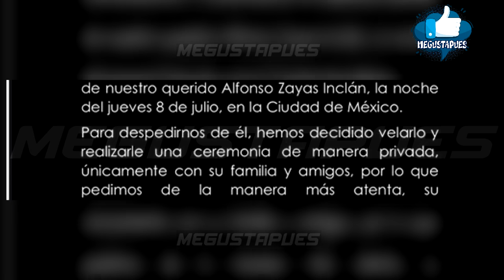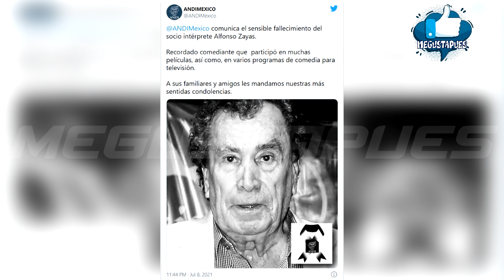Revelan las causas del fallecimiento de Alfonso Zayas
Tras darse a conocer su partida han dado a conocer el motivo.